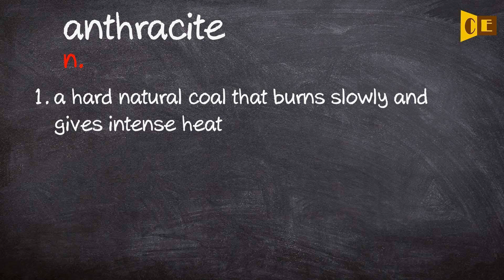Anthracite Pronunciation, Paraphrase, Listen & Practice